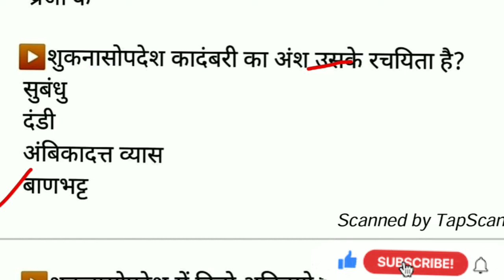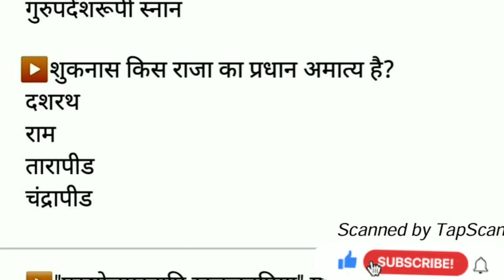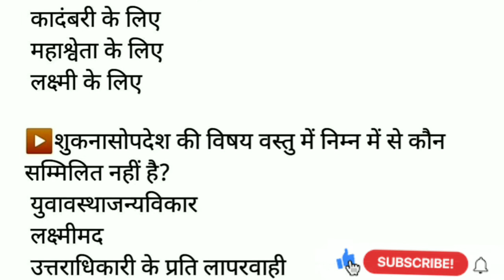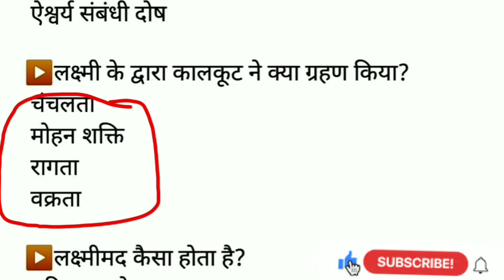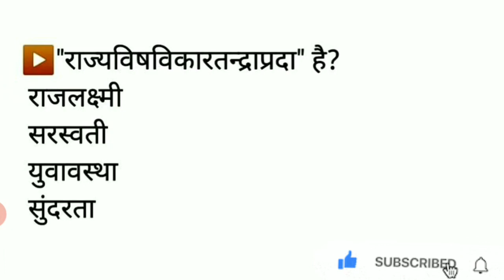कादंबरी (शुकनासोपदेश) अति महत्वपूर्ण प्रश्न NET , JRF TGT GIC Sanskrit Kadambari suknasoupdesh